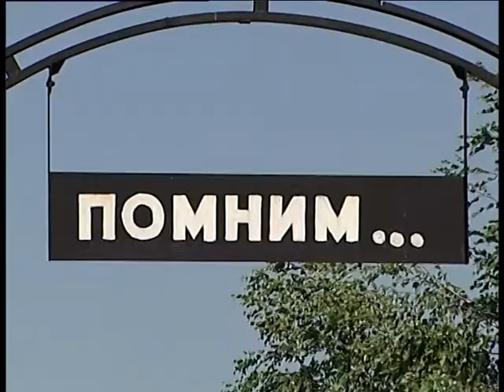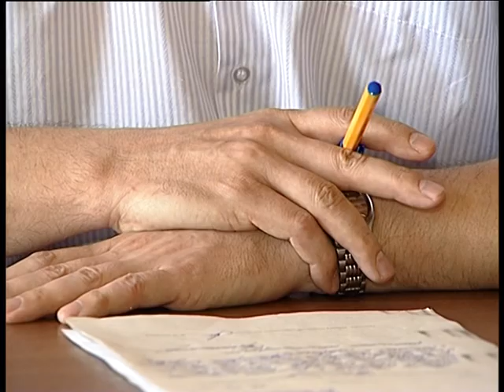14.06.11 Коррупция на Димитровских кладбищах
Сколько стоит похоронить покойника на Димитровских кладбищах? Как оказалось, везде по-разному, хотя официально утверждены единые расценки. Кто наживается на горе горожан и как этому можно воспрепятствовать?